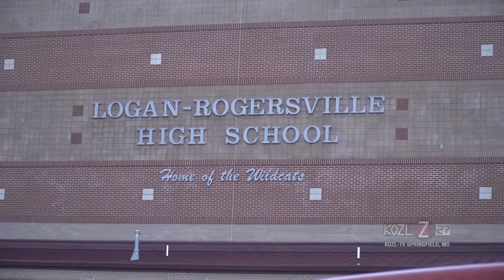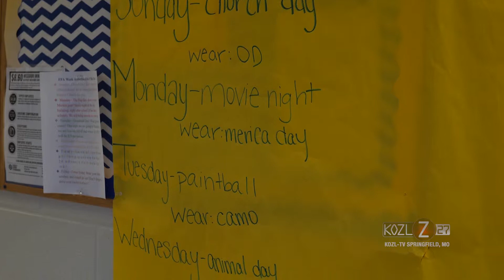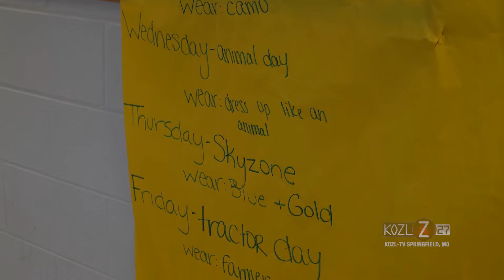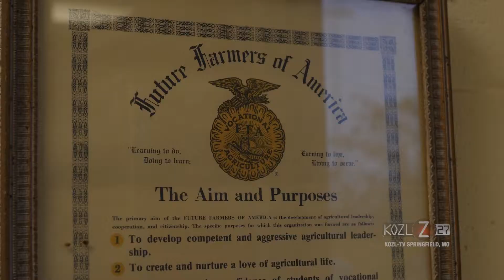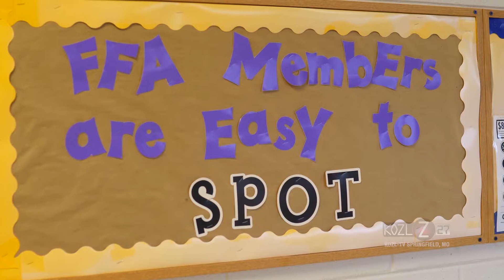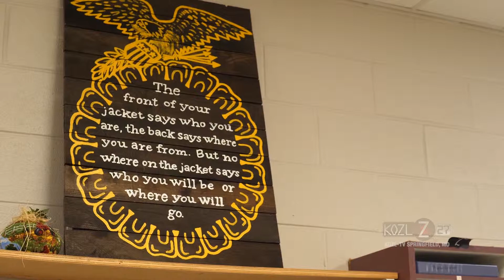Episode 23 - From The Tailgate - FFA Tractor Day